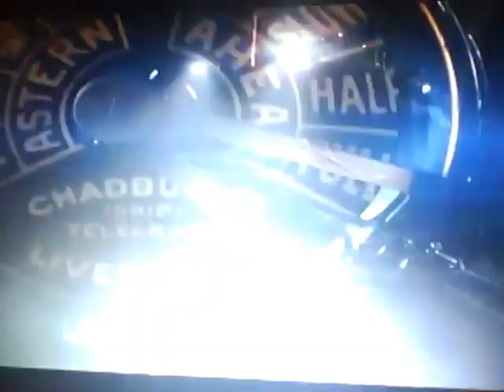The Adventures of Tintin: The Secret of Unicorn - Fight and escape scene (Norwegian)